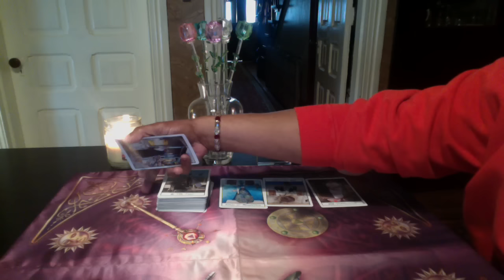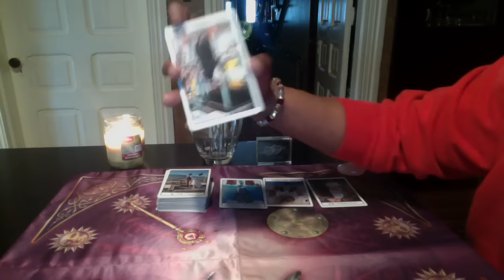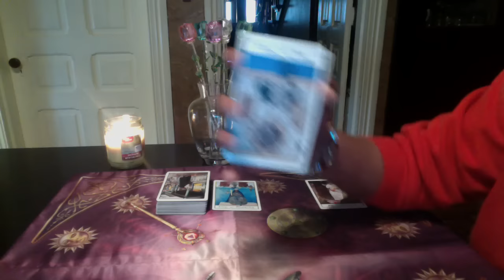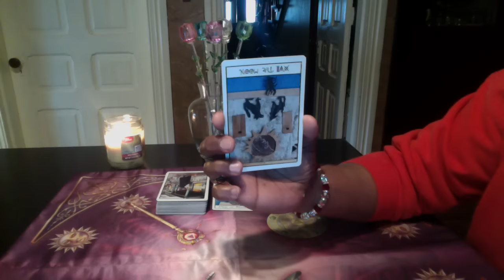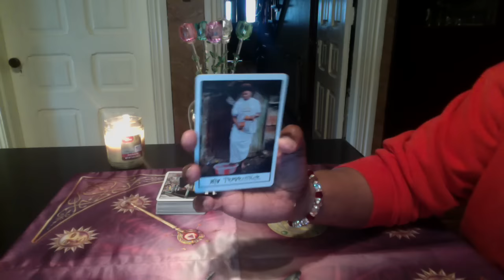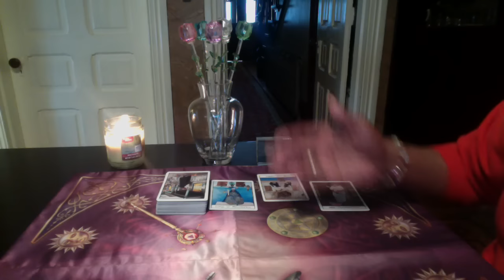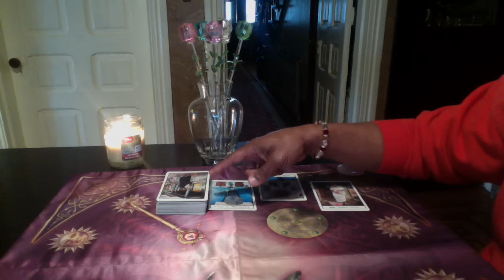LEO GENERAL FORECAST MAR 20TH-27TH, 2017